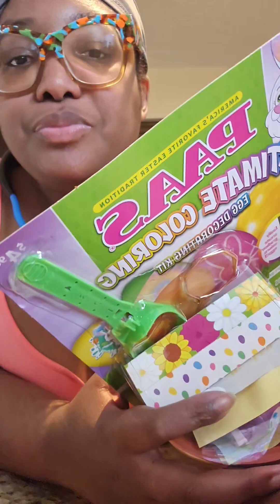The kid in me really wanted to participate in the Easter festivities(shut up I kno I'm a day late🤣)